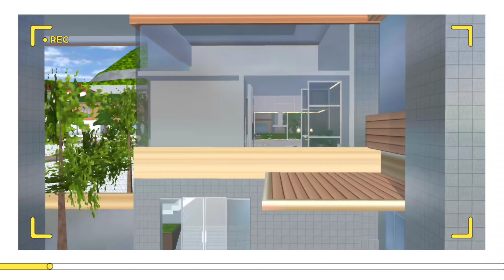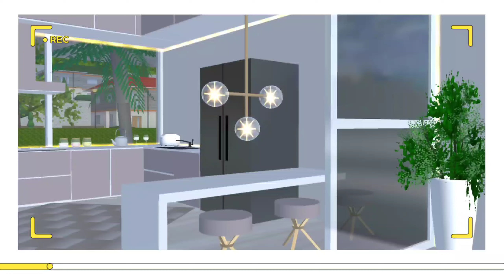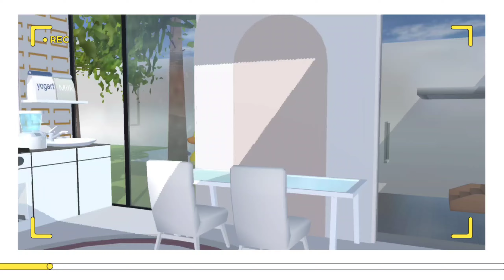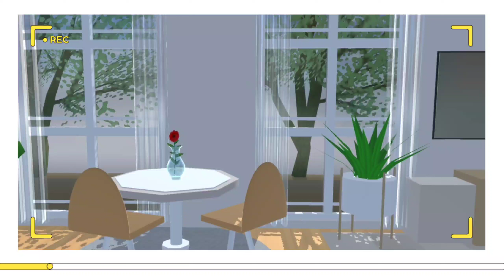Top 7 Cute Apartment +PropsID Aesthetic✨🌸 You Can SaveID of All Apartments : Sakura School Simulator